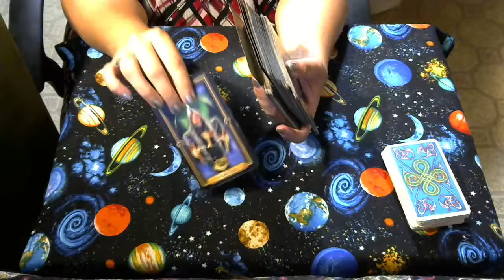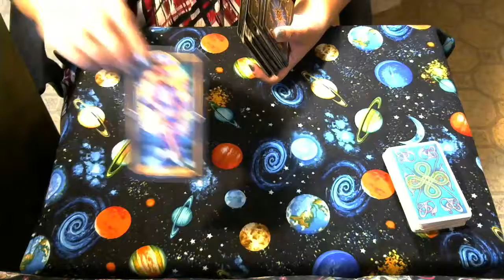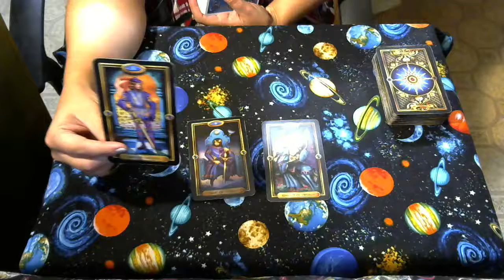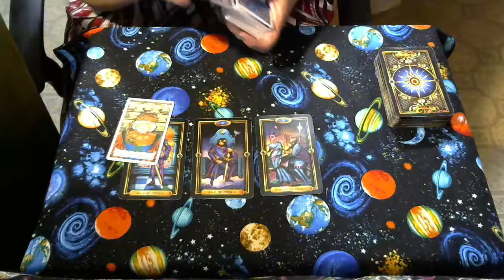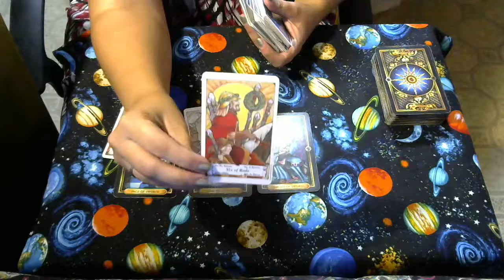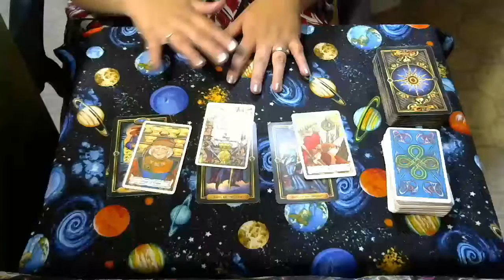Sagittarius July 27-28 Weekend Tarot Card Reading - Wishes Coming True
Intuitive Tarot Card Weekend Reading for Sagittarius(sun, moon, and rising). Please remember to watch your Sun, Moon, and Ascendant (rising) for a complete reading, for one sign might resonate more than the other for some days.